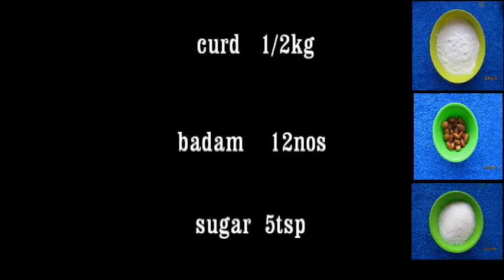kesar badam lassi recipe | How To Make Saffron Lassi | Summer Recipes.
Hi,
I am Chitra Sekhar, Welcome to our youtube Goa Chitra Sekhar Recipe

 how to prepare kesar badam lassi recipe:-

The curd:-
Take curd and beat it lightly and add it to the warm milk. Mix and break lumps if any. Keep aside for 4-5 hours and then refrigerate.

The lassi:-
In a blender add the curd, soaked saffron, sugar, cardamom powder and blend it all together. Now add ice and blend again.

Delicious Kesar badam Lassi is ready to serve! Garnish with almond and pistachio flakes.